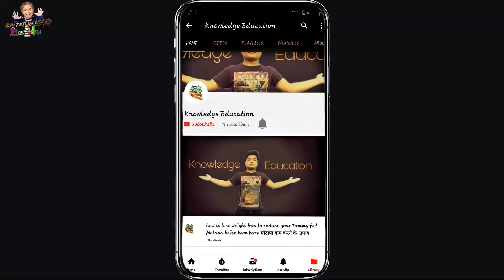Moti Jheel park Kanpur | Open Mind World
Moti Jheel park Kanpur |Knowledge Education |